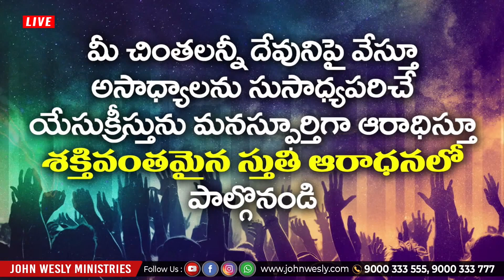ఒక క్షణమైన నిను వీడినా || Oka kshanamaina Ninu Veedina || Mrs Blessie Wesly